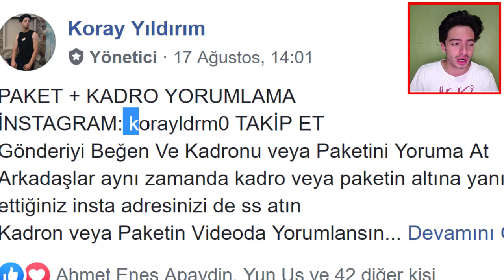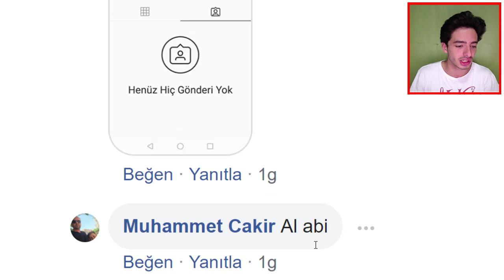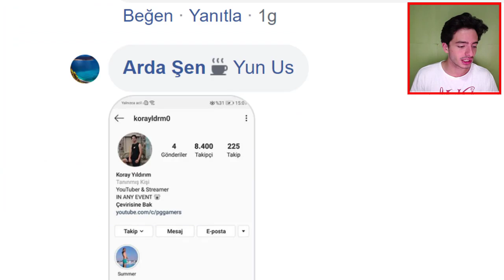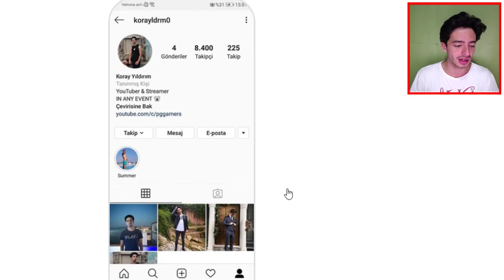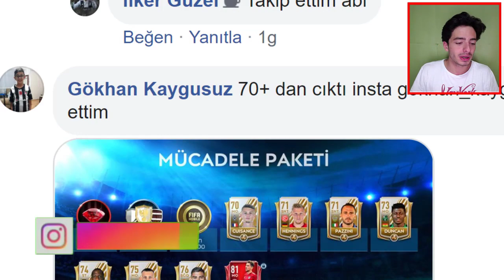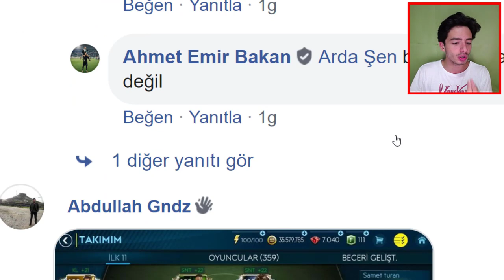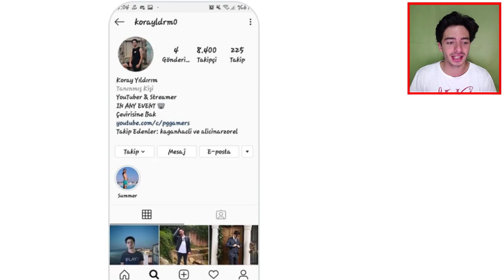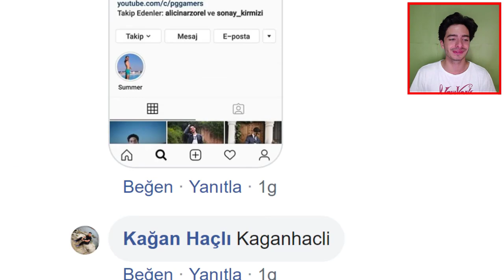EA HERKESİ BATIRDI OHAAA !! FIFA Mobile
Merhaba ben Koray fifa mobile 19 da sizlerin kadro ve paket lerini yorumladım neredeyse kimse benim gibi rekortmen çıkartamamış iyi seyirler...